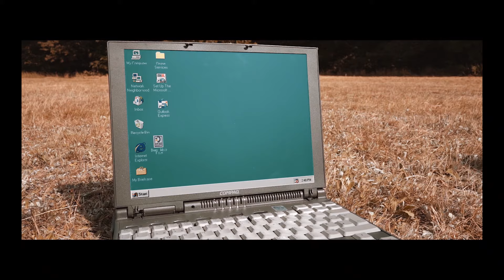Da Hool feat. CICI-ROSE - Heartbleed (Official Music Video)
Displaying an immaculate contrast between the relatable lyrics and charged drop, Da Hool and CICI-ROSE’s ‘Heartbleed’ makes for quite the sonic experience. Talking about holding on to the things that slip away whilst underscoring its message with a full-force instrumental, this record was engineered to resonate with the global crowd in the best possible way.